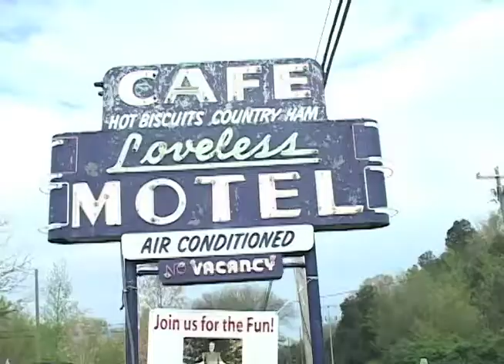SyntaxShort: Kaboose in Nashville 3 of 3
Jordan Halland picks up Kaboose from the Nashville Airport and takes him to the key spots any tourist or b-boy should visit when in Nashville.